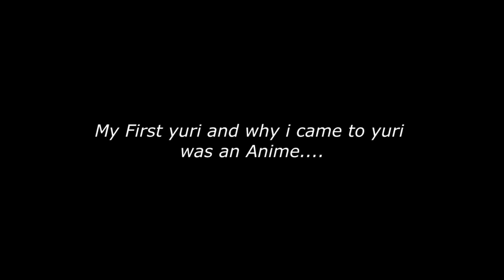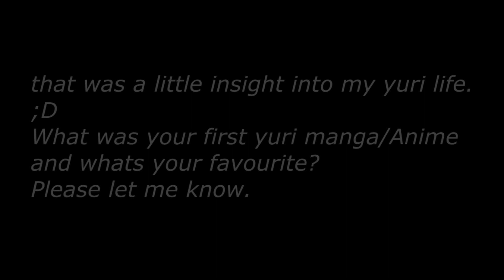My first yuri Manga/Anime was...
Anime:
Akuma no Riddle
Manga:
NTR
Bloom into you
Kase-san and Morning Glories
Citrus
Pulse
Blooming Sequence
Lily
Song:
Gryffin, Illenium - Feel Good ft. Daya (Lyrics)